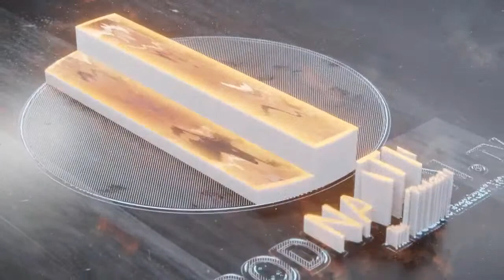Andrea Adams-Miller International Women's Day 2022 replay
- aka The Dream Maker, is an International Award Winning International Publicist, Business Consultant, & Sponsorship Acquistionist who leads others to manifest their dreams bigger than they ever dared to dream possible.